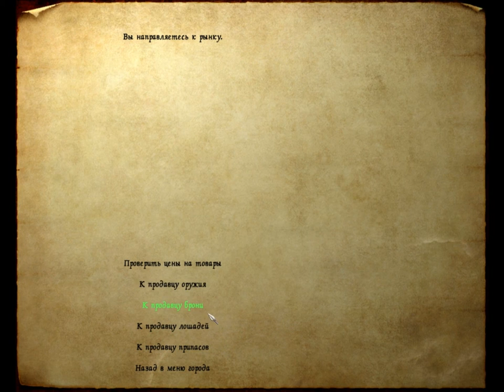133 Mount & Blade rpg rtt rts gameplay George lV Kostandi